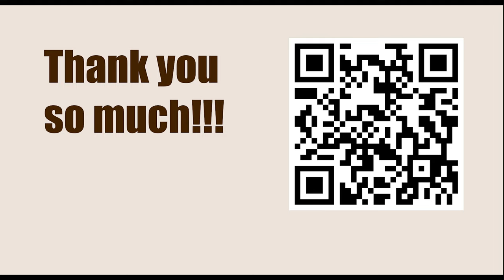American Cup 2023, Saint Louis, USA - Round: 5.4 || Hikaru Nakamura vs Wesley So - March 26, 2023